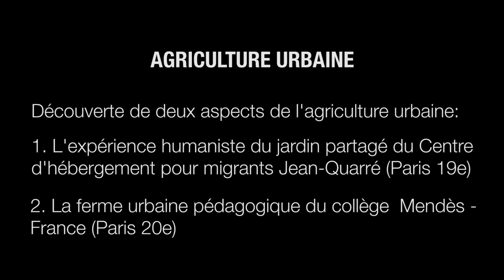Aspects méconnus de l’agriculture urbaine: 2 expériences entre humanisme et éveil pédagogique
Avec Antoine Lagneau, auteur d’une note de la Fondation sur l’agriculture urbaine, découvrez deux expériences parisiennes qui présentent des aspects méconnus de l’agriculture urbaine.

Dans le Centre d’Hébergement d’Urgence Jean-Quarré géré par EMMAÜS Solidarité à Paris (19e), le jardin partagé animé par l’association « Vergers Urbains » présente une belle illustration des valeurs humanistes dont l’agriculture urbaine peut être le vecteur.

La ferme urbaine mise en place par l’association « Veni Verdi » dans le collège Pierre Mendès-France du 20e arrondissement de Paris combine sensibilisation à la nature et pratiques pédagogiques innovantes.

Réalisation: Charlotte Hinfray & Benoit Monange. Prises de vue: Matthias Ollivier et B.M.. Montage: C.H..

Retrouvez la note "Agriculture urbaine" sur le site de la Fondation de l'Ecologie Politique: